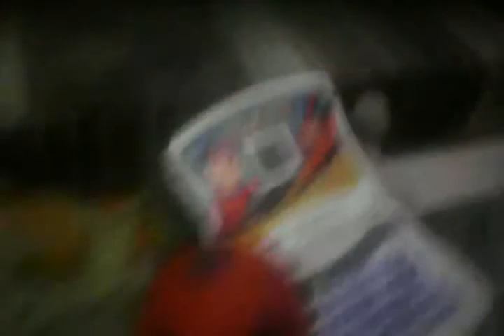Vlog #16 | Shawn is crazy #3 + We are in Vlog 16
Hello this is Jacko and this is the vlog and this time, were on the 16th view and BTW I dont have views ever, I cannot reach in 1,000,000 views because YOU guys are fault.